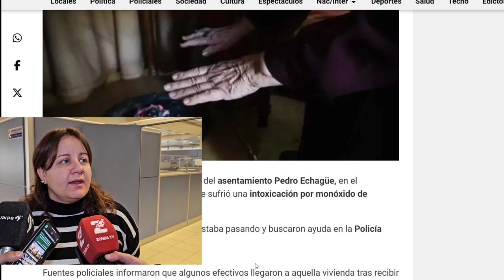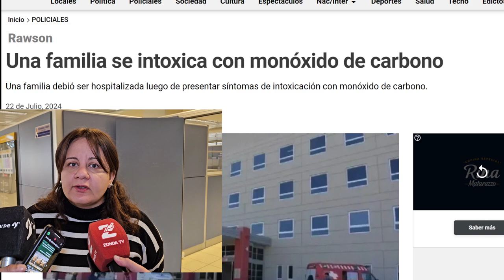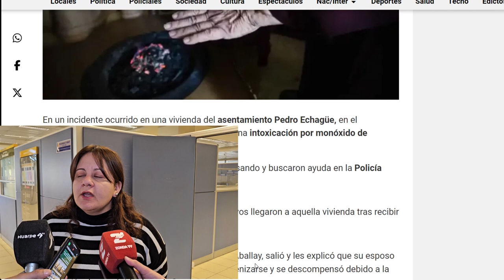Dra. Romina Mataix, consejos como evitar intoxicaciones con monóxido de carbono